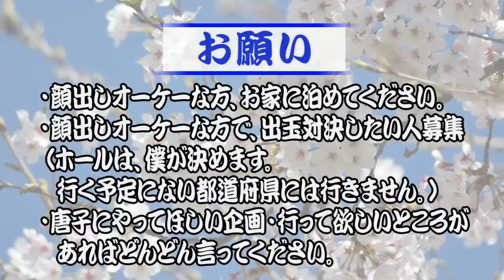久しぶりの勝利！てか、北斗無双なんでみんな打つの？＠2020年1月13日→199日目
久しぶりの勝利です！

そして、久しぶりに北斗無双打ちました。

北斗無双は、なんでみんな打つのかな？

ディスってるとかじゃなくて率直に疑問。

ボーダーが甘い。

のは、分かる。

捻りも効果低いし、演出もそれほどな気がしちゃう。

2019年7月1日～2020年6月30日まで、パチンコで稼ぎながら日本一周の旅をしてきます。

【自己紹介】
●唐子貴登